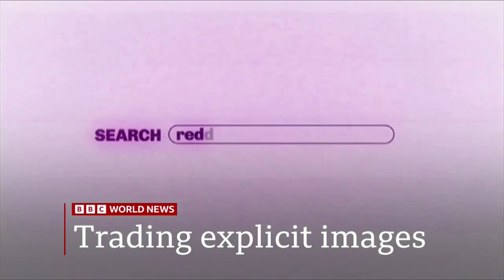Live with Lucy Hockings (Intro - Outro) - 22 August 2022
Live with Lucy Hockings on BBC World News 22 August 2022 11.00 , 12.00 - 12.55BST/10.00 , 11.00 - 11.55GMT